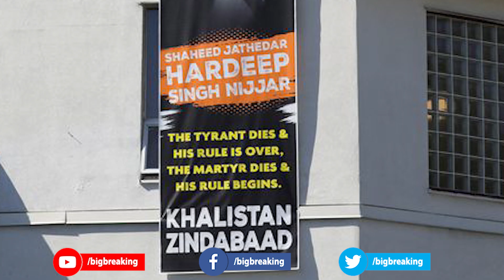നരേന്ദ്ര മോദിയുടെ ചിത്രത്തിന് നേരെ ചെരുപ്പേറ്.. പ്രതിഷേധം കനക്കുന്നു..